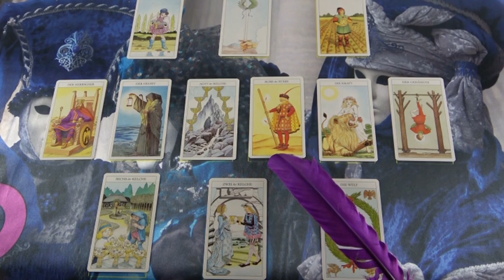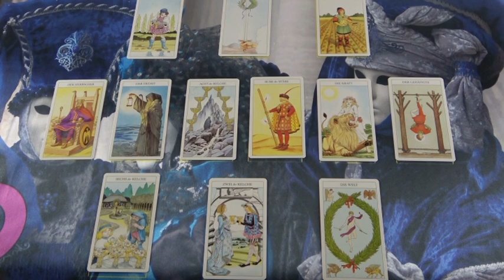"Várjak rá? Ö az igazi?" Jóslás RIÁLÁ részére